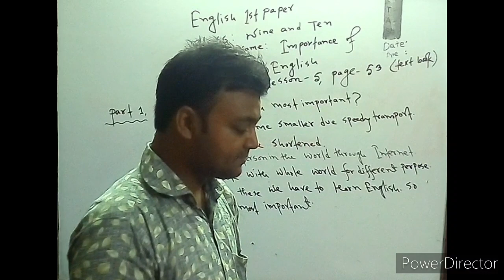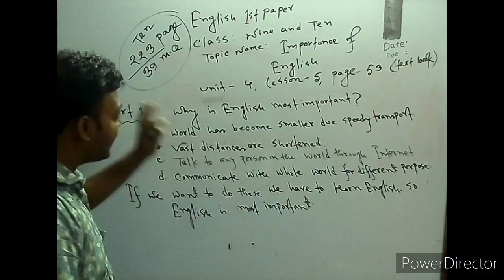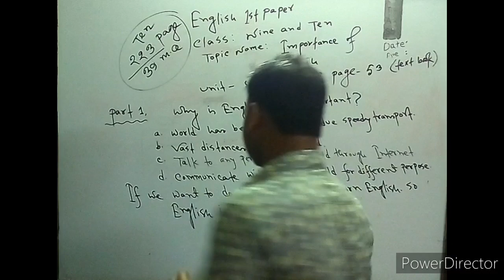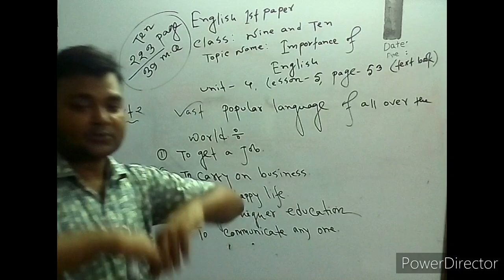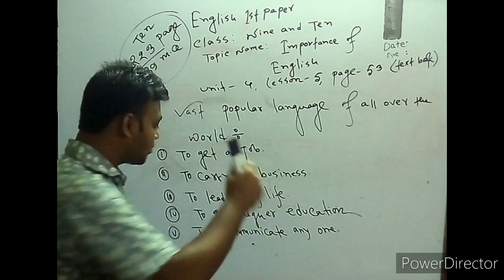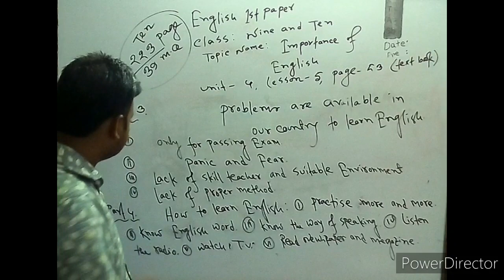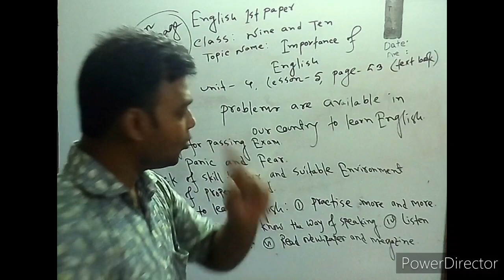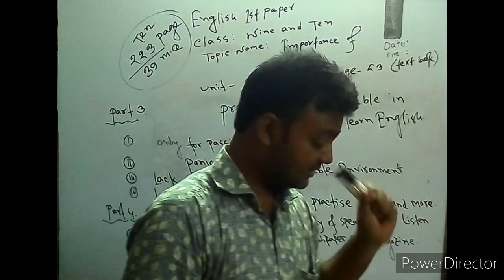Class 9 &10, English first paper, unit 4, lesson 5, page 53.